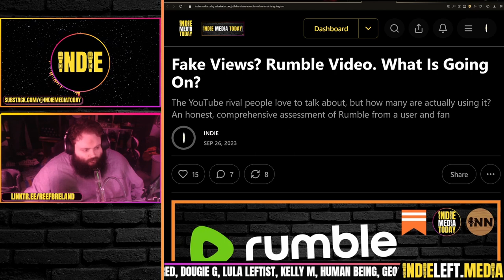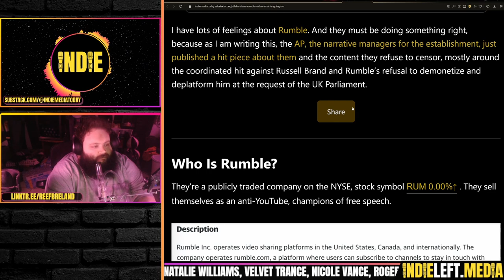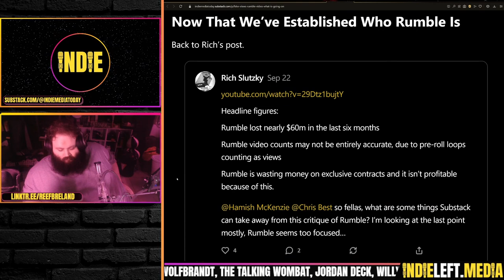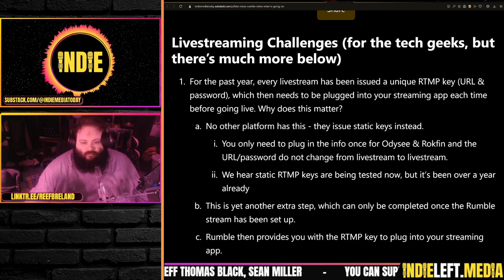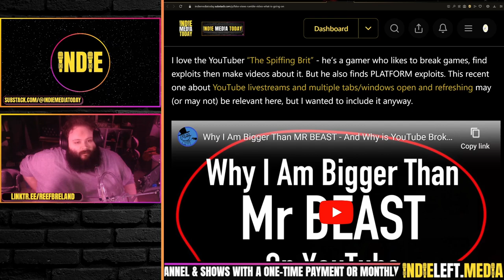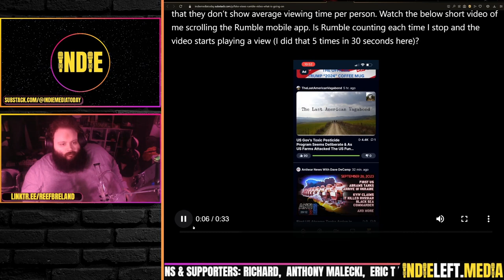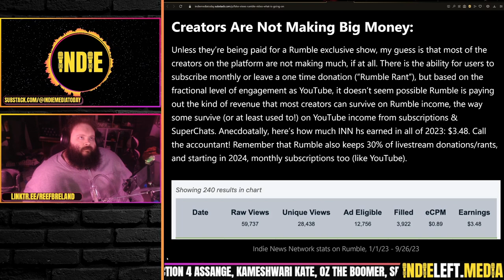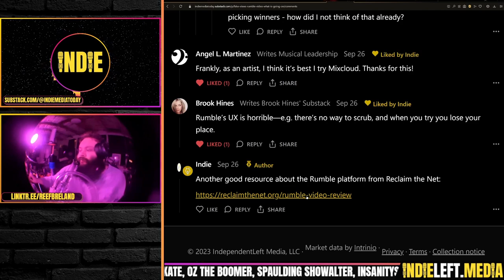Indie Analyzes Rumble FAIRLY, Unlike the Associated Press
Article covered:
Fake Views? Rumble Video. What Is Going On?

Credits:
Thumbnails & Outro: Bigmadcrab
Intro: Joe @STFUshitlib3 & Indie Left